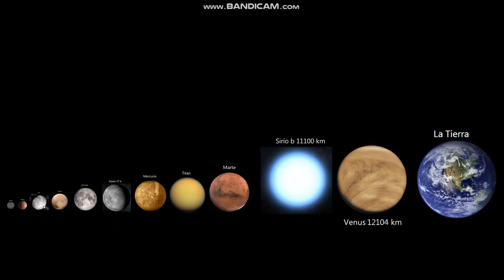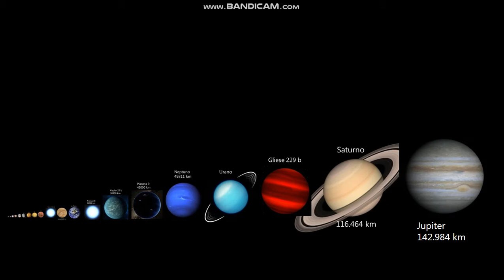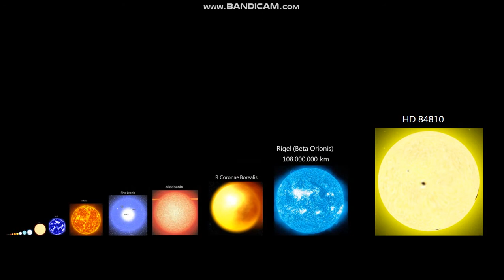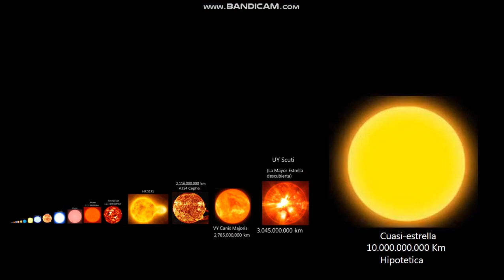Star Size Comparison Versión 2018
Escala de Ceres a la Mayor estrella (UY Scuti)